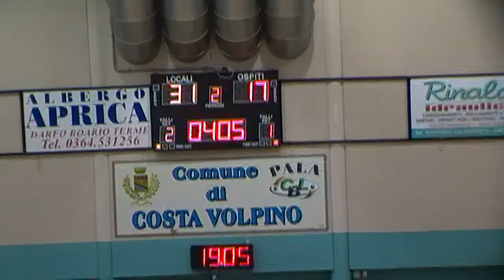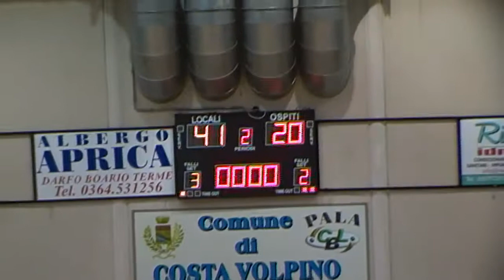U14: Costa Mozzo 62-46 (4° quarto gara 2 quarti playoff)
07/05/2014 U14: Costa Mozzo 62-46 (2° quarto gara 2 quarti playoff)